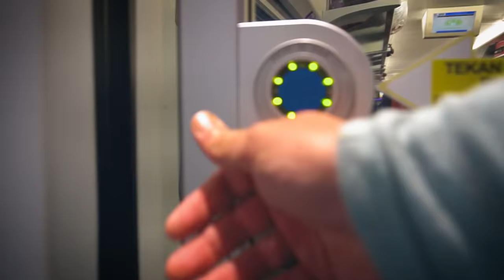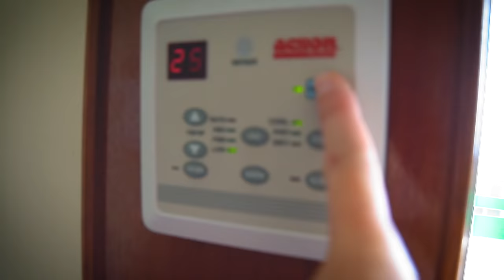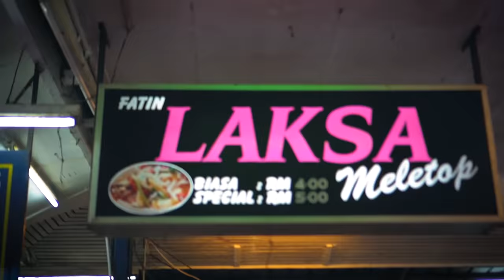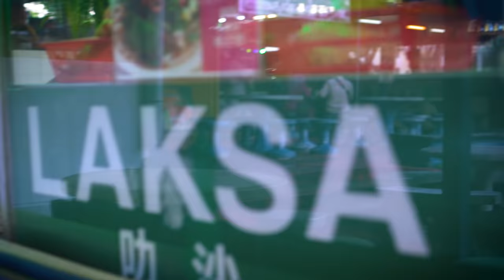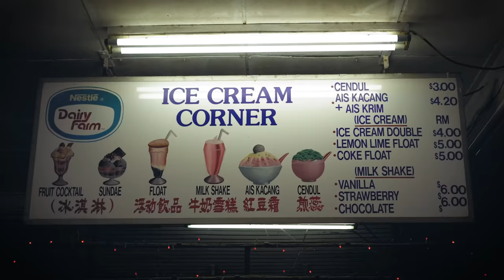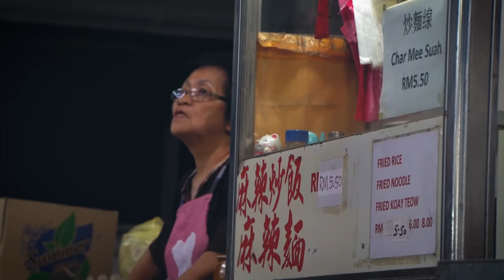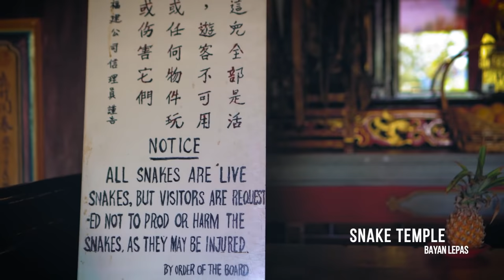Adventure Travel in Penang, Malaysia // S02E07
Join us as we travel up to Penang Island in the north of Malaysia via train for a budget backpacking adventure. We show you how far your money will go, where to stay, how to get around, and what we discovered (the good and the bad) in one of the must-see locations of South East Asia.

BEFORE WE GET ANY HATE: Yes, we are hypocrites when it comes to environmental issues! We all are, in some way and it’s hard not to be. We drive cars, we get on flights, at times we opt to support local markets that use plastic to cups. However, this issue is bigger than us alone.

We are all stuck in this fossil-fuel economy and without GLOBAL change, our lifestyles will continue to cause climate and ecological harm. We need bigger players, industries, and governments to act as well. The communities and people like you and us need help and the support to do more for our planet.

We were stoked to see that in Malaysia’s cities some stores were opting out of single-use plastic! We’re all from different countries, but share the same planet, and only together can we begin to make positive changes.

We can all do better, so let’s do it and let’s do it together without blame and hate, but with love and support ❤

BINGE WATCH FUTURE UNLISTED EPISODES (plus over 150 bonus videos)

► Travel & Adventure Insurance (what we use)

FILMED IN: Penang Island, Malaysia
FILMING DATE: Jan 2019
VIDEO EDITED BY: Leah Jade

♫ MUSIC & VIDEO